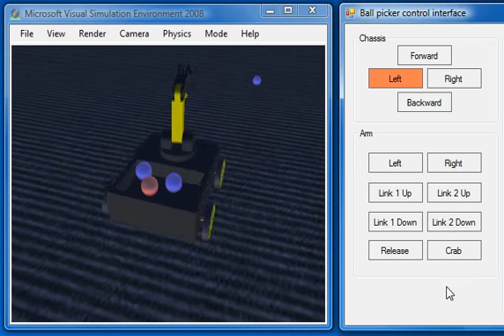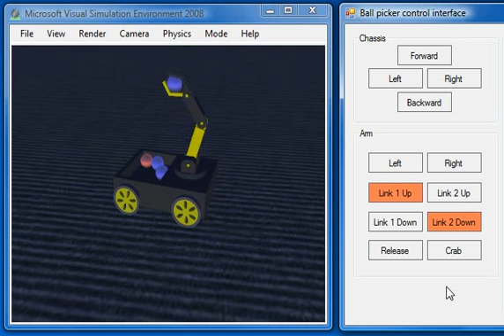MSRS ball picking robot control interface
Remote contol interface for virtual ball picking robot.